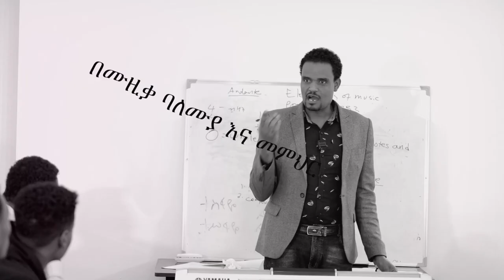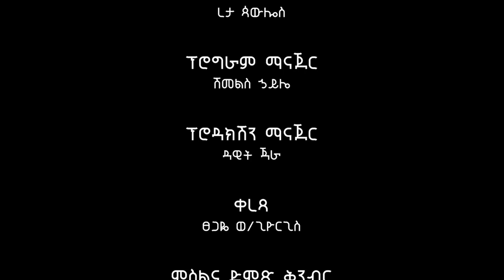ድንቅ የሆነ ቆይታ ከዘማሪ አሮን ጋር ክፍል አንድ